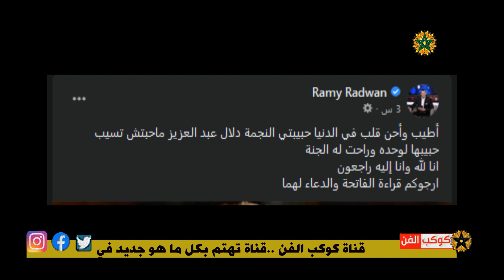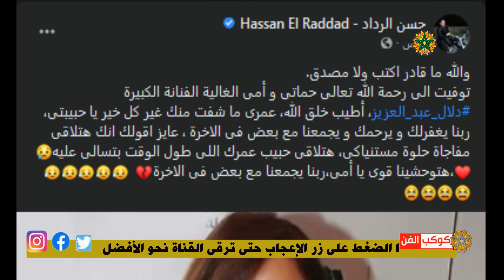خبر عااجل ..رحيل الفنانة دلال عبد العزيز زوجة الراحل سمير غانم ..وحزن كبير في الوسط الفني المصري